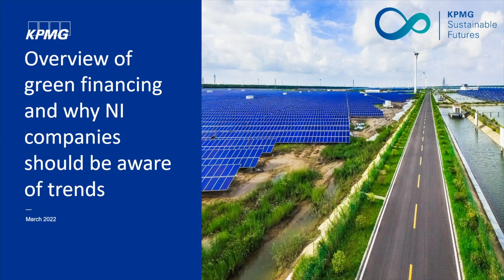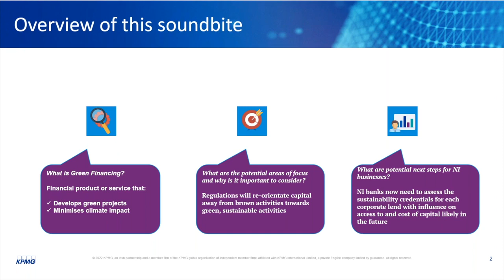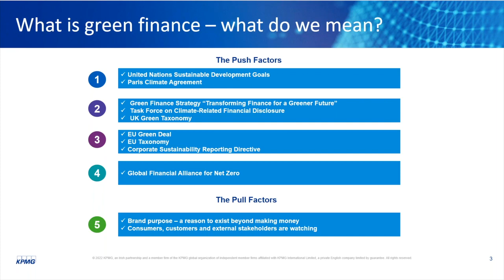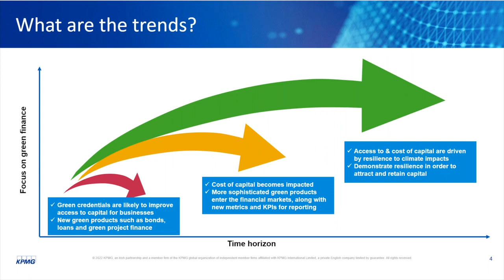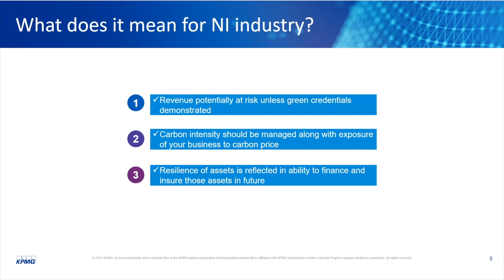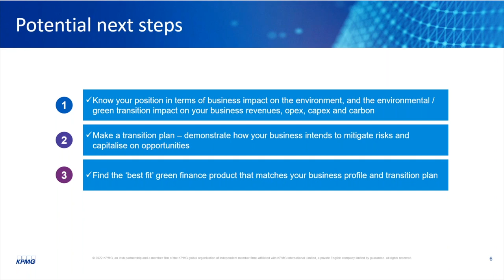Green Economy | Green Finance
Sarah Moran, KPMG Ireland discusses green finance and why Northern Ireland companies should be aware of the trends. She looks at what green finance is and the potential areas of focus and why it is important to consider and what the potential next steps for Northern Ireland businesses are.